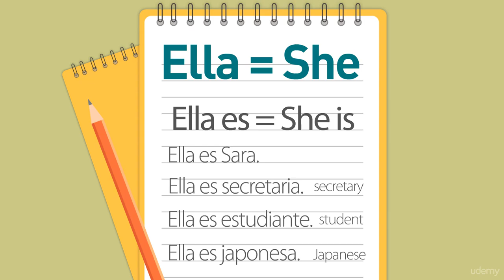6 'ELLA' = She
6  'ELLA' = She